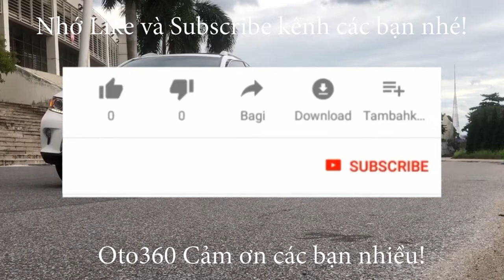Lại có biến rồi